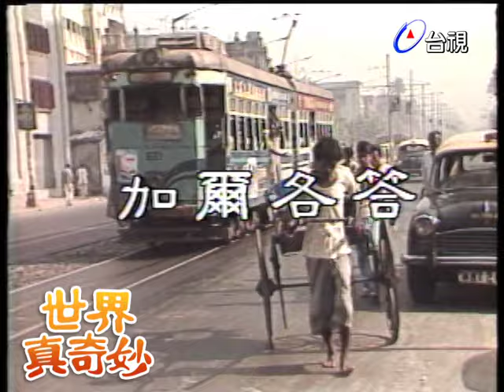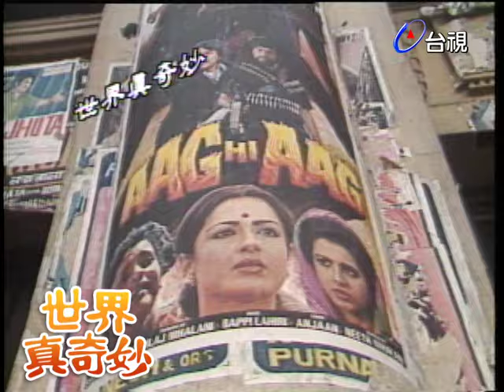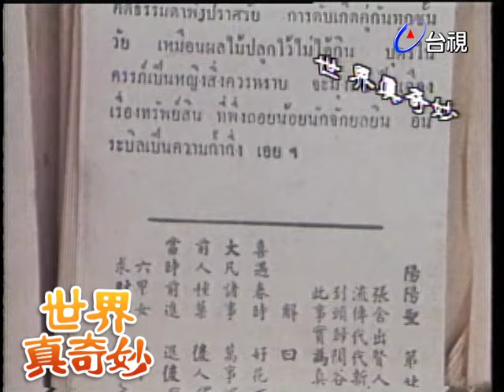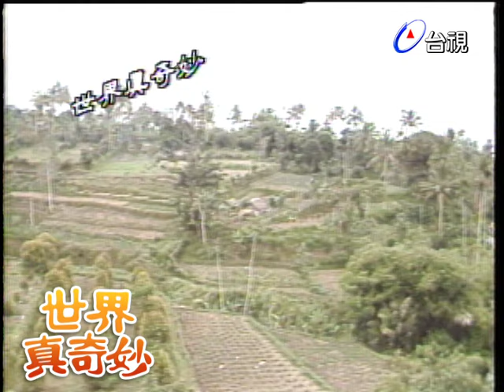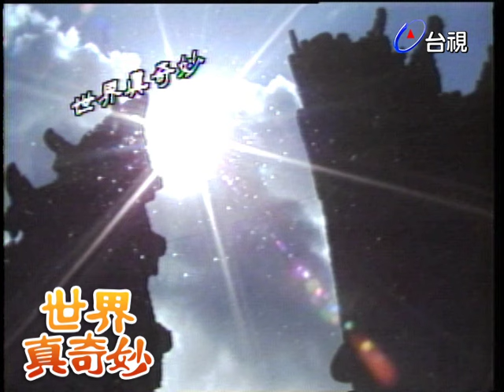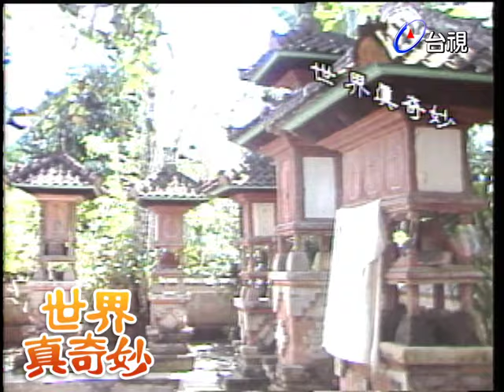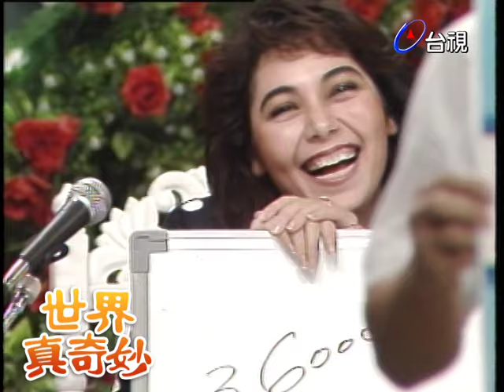柯志恩、梁旅珠｜加爾各答、泰國有求必應、峇里島通天之旅｜第八集【完整版】｜世界真奇妙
主持人：柯志恩

來賓：司馬中原

泰國 有求必應
峇里島 通天之旅